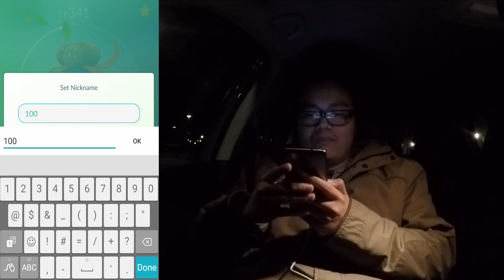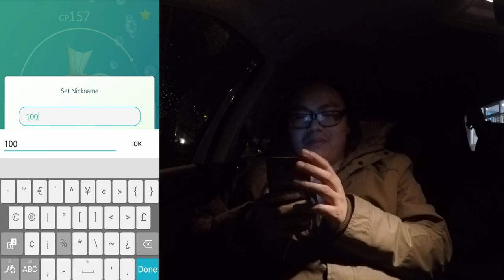Kommt spielt mit uns! Gen 2 Scanner Tour! Ampharos, Miltank, Scorgla! Pokemon Go! München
euda wir waren heute mal auf Scanner Tour mit einem Zuschauer
wenn ihr mal etwas mit uns unternehmen wollt dann könnt ihr uns immer anschrieben, wir sind immer offen dafür :)
habt ihr schon ein Ampharos?